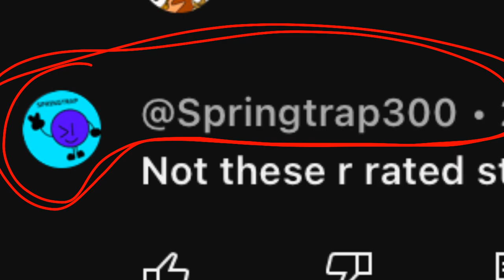We need to talk about this guy